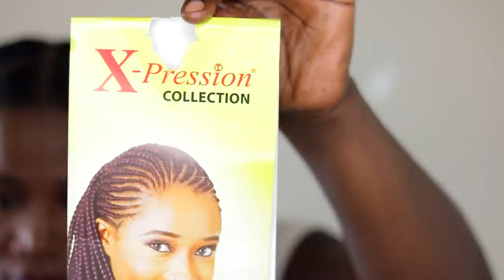HOW TO GRIP SHORT NATURAL HAIR | JUMBO FEED IN BRAIDS ON SHORT NATURAL 4C HAIR | CORNROWS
Hi guys here is another affordable  jumbo braids natural hairstystle. I really love this diy jumbo natural hairstyle tribal braids tutorial on natural hair. I hope you will love this diy jumbo feed in braids on short natural hair. xoxo

Products Used
1 pack Xpression 1b
Lotta Body mousse
Murrays Beeswax

I TRIED RUBBER BAND BOX BRAIDS HOW TO GRIP ROOTS BOX BRAIDS